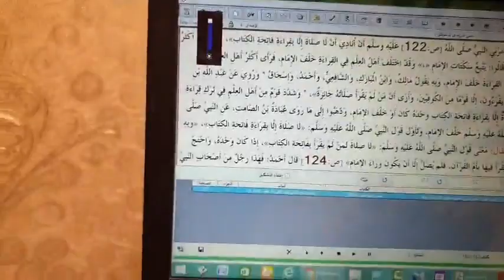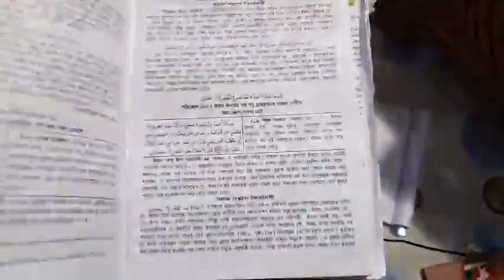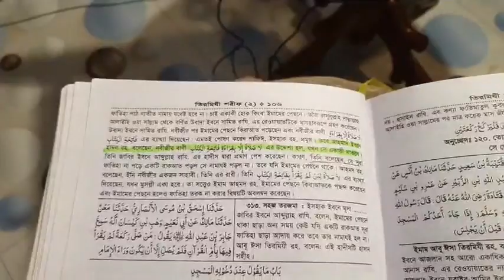br rahul hossain vs Mufti Rezaul Karim Abrar debate 2020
রেজাউল করিম আবরার
 - মুহাম্মদ (সা) এর নামে "হাদীস জাল" করে ধরা পরলেন।
সুরা ফাতিহা প্রসঙ্গে

br rahul Hossain question & answer 2020┇🔥┇Br Rahul Hossain waz 2020┇🔥┇br Rahul Hossain murshidaba┇🔥┇Br  Rahul Hossain new waz 2020┇🔥┇Br Rahul Hossain

👋 yeamul islam 👋